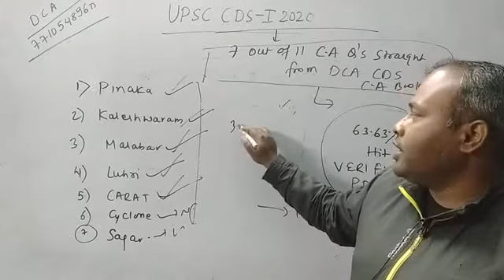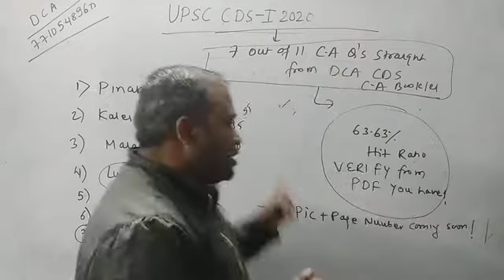WE DID IT AGAIN IN CDS I 2021 || 63% HIT RATIO FROM DCA CURRENT AFFAIRS BOOKLET || VERIFY !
Pleased to announce that we got 7 straight Current Affairs  questions in CDS I 2021 GS paper  apart from 9 in geography ! The 95 page booklet we shared to all our ex- students . Those who received can comment upon after verifying the claim . Thanks for the Trust
NEW BATCHES ENQUIRY AT 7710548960